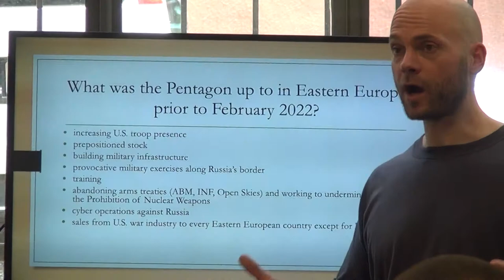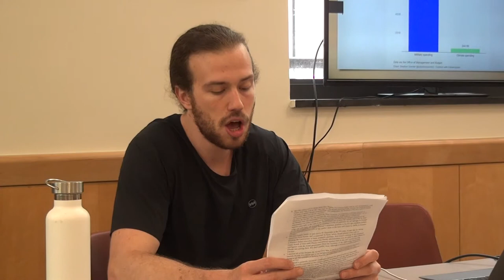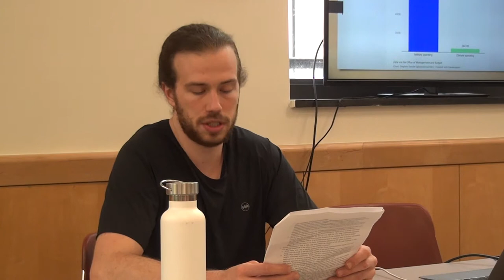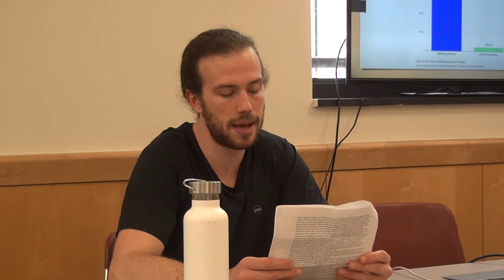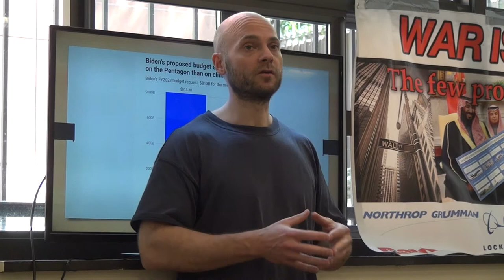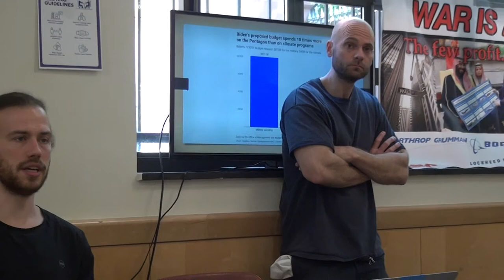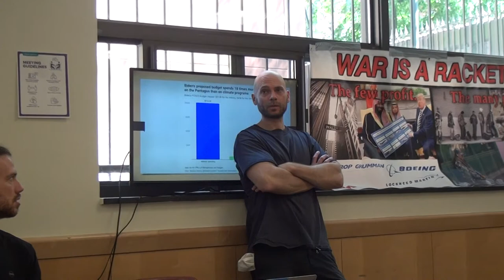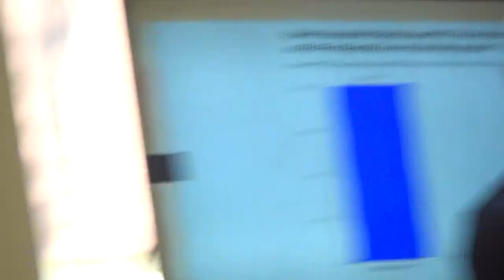Opposing US and NATO Escalation In Ukraine, Ryan Costello, Christian Sorenson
The dangerous Ukraine situation is threatening to spill over into a direct conflict between the US and Russia with new escalation, bellicose rhetoric. The US establishment's concern is not with Ukrainian lives, but with their own interests and war profiteering. We must not support this murderous clique at home, and yet, those who dissent against US escalation and intervention are increasingly deemed traitors and censored.

Christian Sorensen in an Air Force veteran, journalist, and author of Understanding the War Industry.  Ryan Costello is an organizer in New York City with United Against War and Militarism.